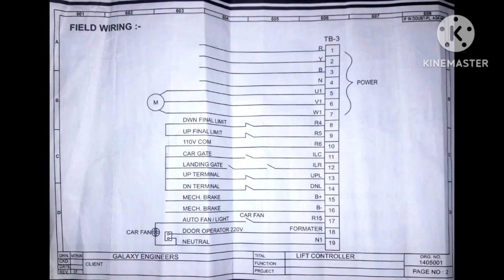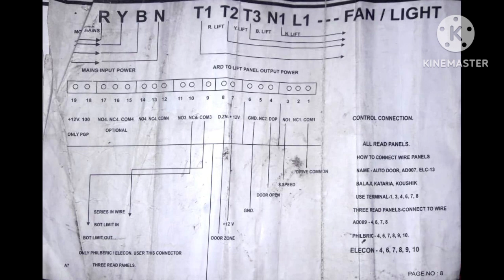Galaxy Controller Electric Diagram